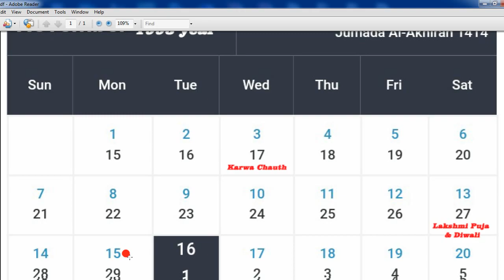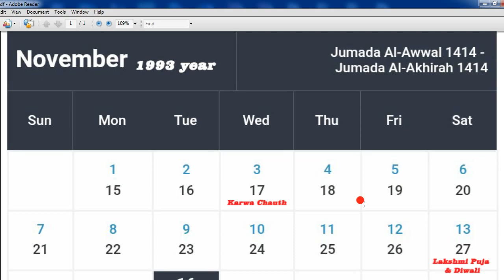1993 Calendar | November Month 1993 Calendar | English Urdu Calendar | नवंबर माहिना 1993 कैलेंडर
1993 Calendar | November Month 1993 Calendar | English Urdu Calendar | नवंबर माहिना 1993 कैलेंडर